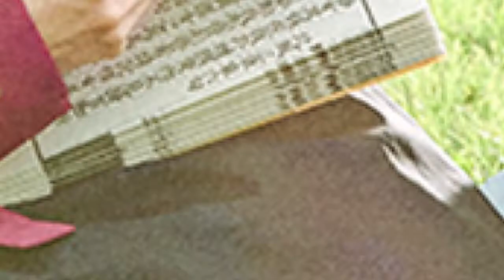නොවැම්බරයේ කොරියන් කතා, Korean Drama - November 2021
The video talks about three Korean ongoing Tele dramas and one upcoming drama includes Now, We are Breaking UP, The Red Sleeve, Melancholia and One Ordinary Day.

යාලුවනේ, දැහැන චැනල් එක සබ්ස්ක්‍රයිබ් කරන්න අමතක කරන්න එපා.

ස්තූතියි...